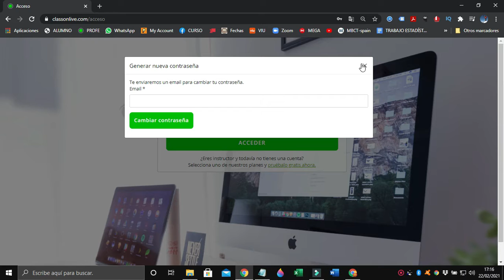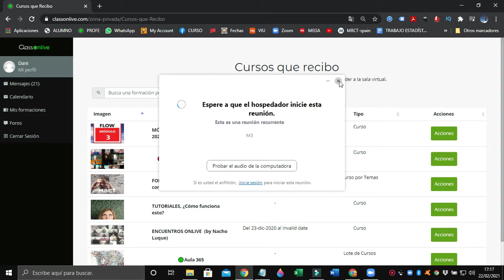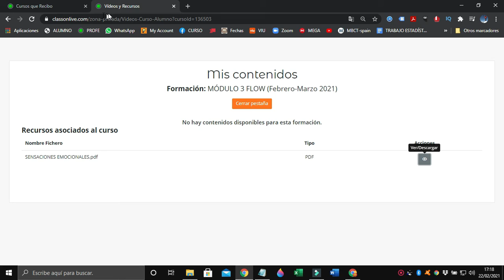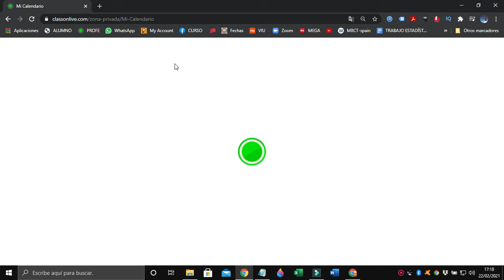ACCEDER A LA SESION DE UN CURSO EN DIRECTO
Te dejo un minitutorial explicándote cómo acceder a una sesión en directo de un curso al que te hayas apuntado. Es muy sencillo.